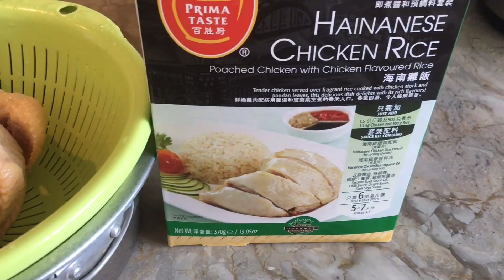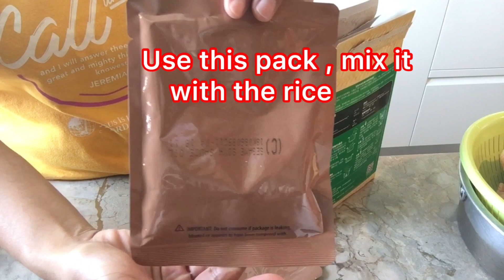Homemade/Hainanese chicken Rice/sulit tipid ang lutong bahay